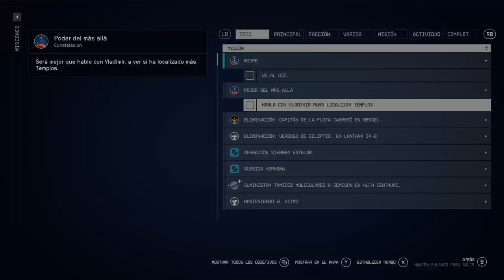Starfield Mision Rumbo a lo Mas Ignoto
Mision principal en Starfield.